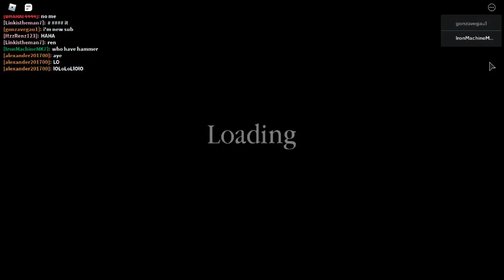Playing my ROBLOX Piggy map with Fizzy Gamer!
no sound because it's recorded on pc